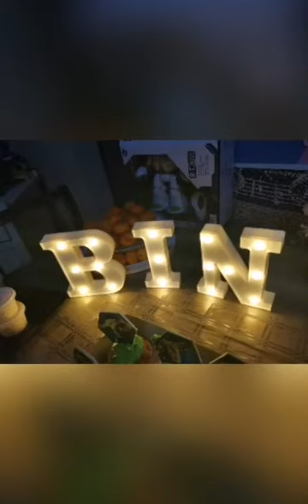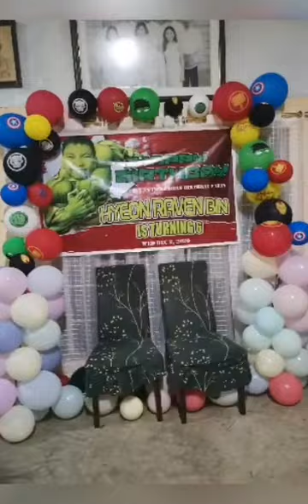Kuya binbin's birthday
Spending kuya binbin's birthday with the family.. Because its pandemic so no visitors.. Just us ❤️😍